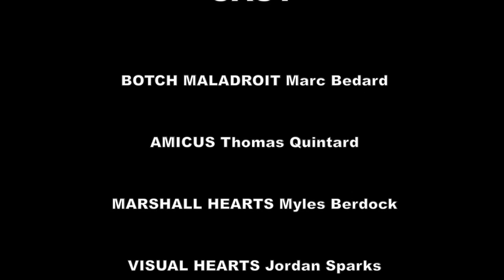Botch Maladroit and the Martial Arts Millionaire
Botch's second animated adventure!

I did all the writing, animation, directing, scoring and foley effects!

Thanks to Myles Berdock, Jordan Sparks and Thomas Quintard for voice acting work!